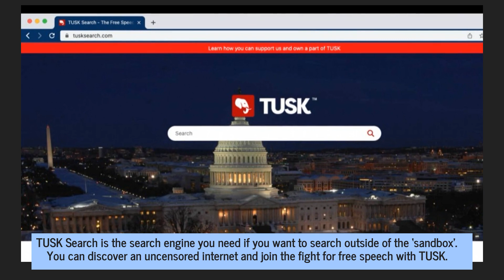Bing Alternative Search Engine For The Right Has Custom Search Viewpoint Tuner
TUSK is proud to be starting a stampede against tech giants and their culture of liberal bias and wokeism. Start using TUSK Search today to discover a truly free internet. to find out more.